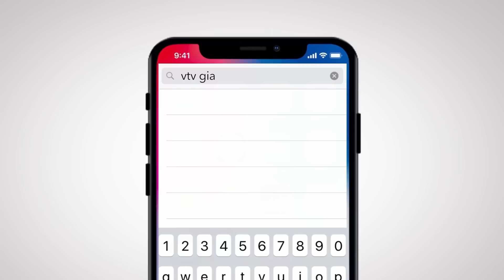Preview Cuộc đời vẫn đẹp sao tập 11 | Luyến bị Nhật giở trò đồi bại